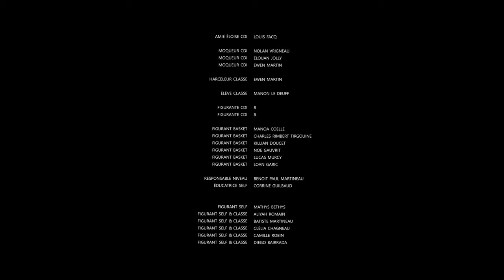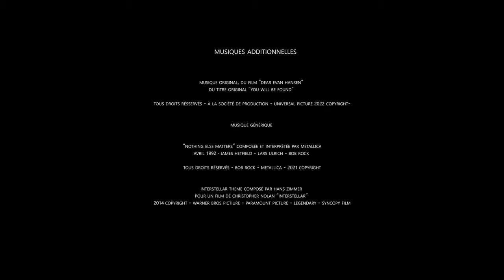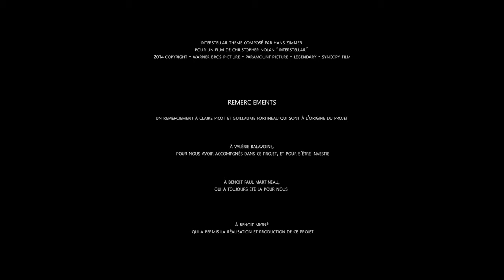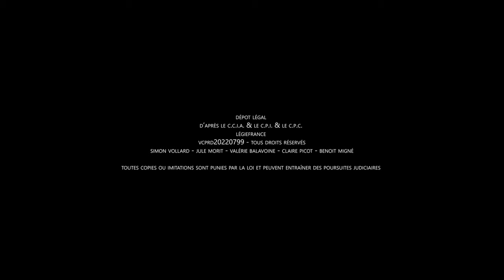You Will Be Found Remastered in Sony Digital 4K and Dolby 7.1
For the 1 Years of the Simon Vollard's You Will Be Found rediscover it in Sony Digital 4K and Dolby 7.1.

With Mathys Perocheau and Eloise Bizien, relive the movie directed by Simon Vollard resmastered.

Producted by Jule Morit and Valérie Balavoine this short-movie will bring together a total of 130 peoples.